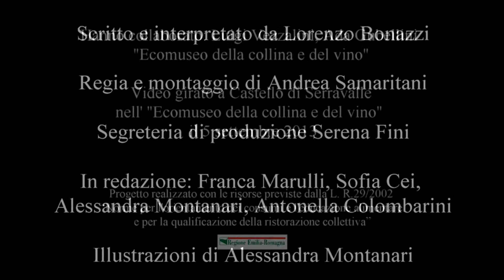Webgnam La salamoia bolognese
Lorenzo Bonazzi in "Webgam"

La Provincia di Bologna ha realizzato, in collaborazione con Agen.Ter-CAA "Web e Gnam", uno strumento didattico per sviluppare nelle classi delle scuole primarie i temi legati all'educazione alimentare.

Lo strumento è accessibile a tutti tramite internet ed è stato studiato anche per essere utilizzato con la lavagna elettronica (L.I.M.), collegandosi alla pagina

Due personaggi, “Web” e “Gnam”, accompagnano alla scoperta del cibo, dal campo coltivato alla tavola. I contenuti sono narrati attraverso schede, filmati e ricette. Le schede possono essere anche scaricate o stampate, e forniscono numerosi spunti agli insegnanti per lavorare con le classi. Le ricette sono riproducibili come laboratori didattici da svolgere a scuola.